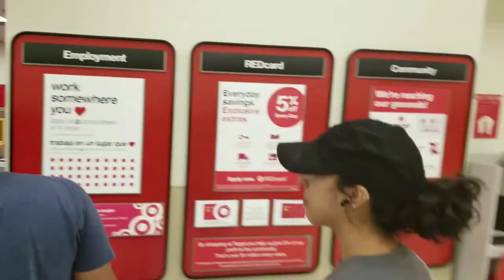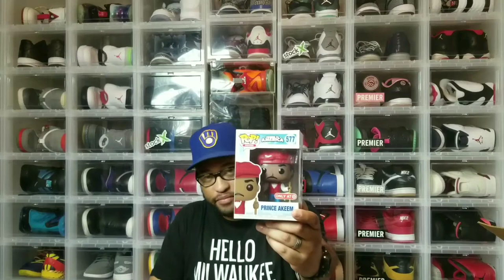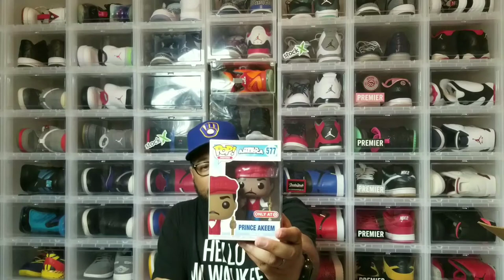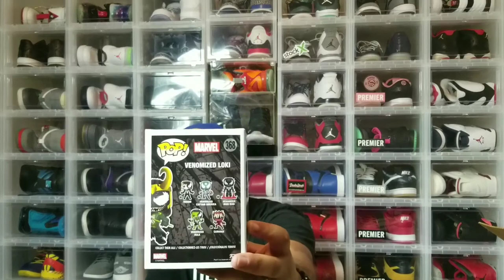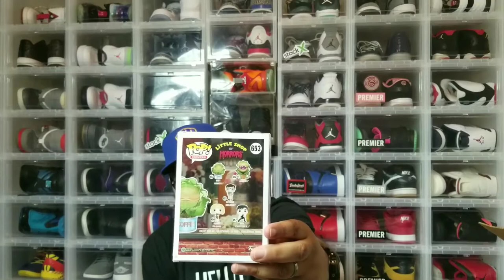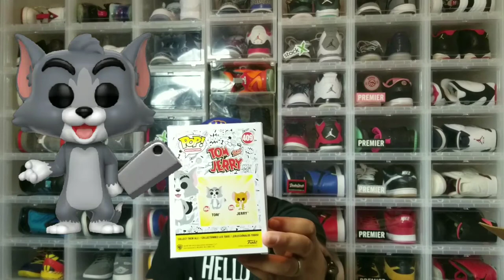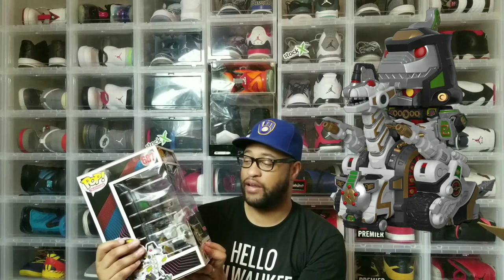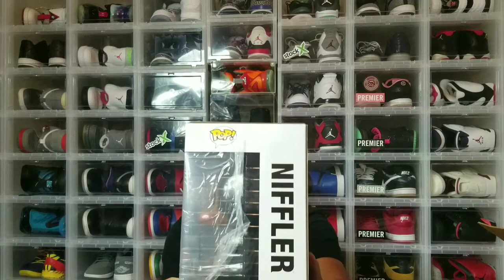THE COMPLETE 2018 TARGET CON FUNKO POPS PICKUPS + REVIEW VLOG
I got up EARLY today to hit up TARGET by my new house to complete the COMING TO AMERICA Funko Pop set and get the "Prince Akeem (Mcdowell's Uniform)" and ended up on a serious COME UP!!!

WE THE BEST in the LACESWAP GAME!!!